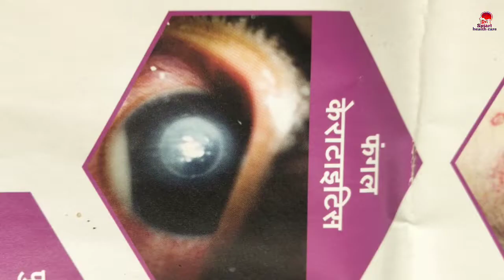किन किन बीमारियों में त्वचा रोग विशेषज्ञ को दिखाना चाहिए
इस वीडियो में dermatologist डॉक्टर के बारे में जानकारी दी गई है कि किन किन बीमारियों मे आपको डर्मेटोलॉजिस्ट डॉक्टर को दिखाना चाहिए